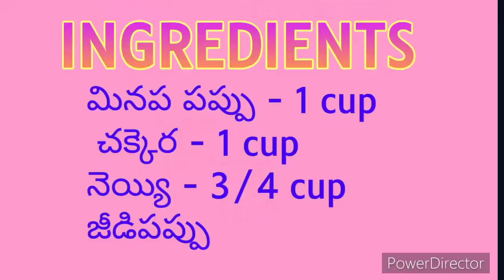Easy || Healthy || Minapa sunnundalu in Telugu || Urad dal Ladoo